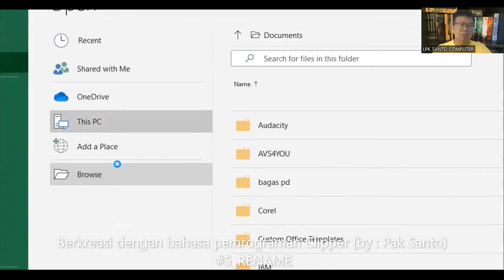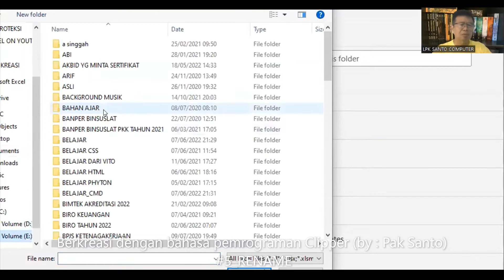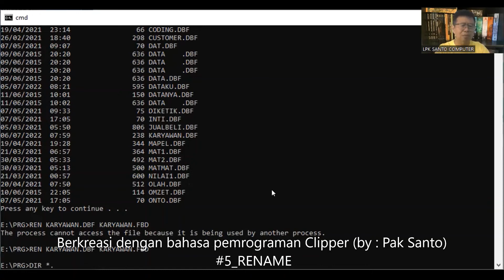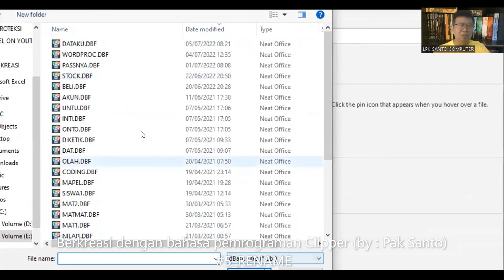Berkreasi dengan bahasa pemrograman Clipper (by : Pak Santo)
Agar file yang kita buat tidak terdeteksi oleh aplikasi apapun, kita siasati dengan menggunakan perintahnya CMD yaitu RENAME. Dalam video ini, diperagakan file DBF yang bisa dikenali ( di-open ) melalui Microsoft Excel, direname menjadi FBD. mari ikuti video ini sampai selesai. Pertanyaan lebih lanjut silahkan menghubungi Master Santo di WA : 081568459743